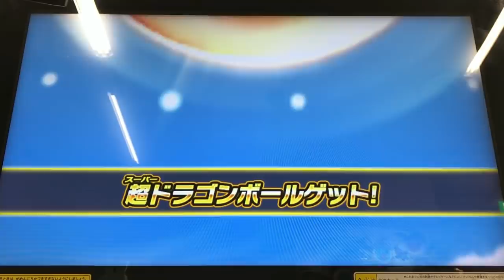【SDBH】パワー100万超えの‪一撃！‪身勝手の極意"兆"‬にチェンジして禁断の領域へ！【スーパードラゴンボールヒーローズ8弾】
今回は‪身勝手の極意"兆"‬にチェンジする悟空を利用して、パワー100万超えに挑戦してみました！

ダメージが尋常じゃない件・・・